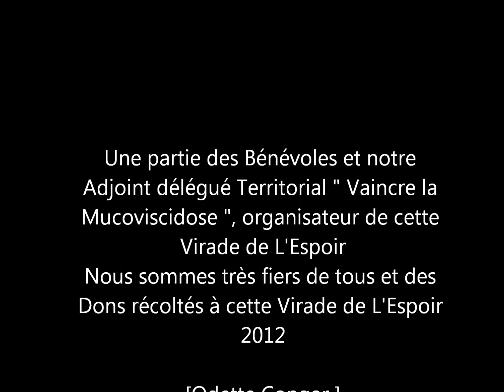Bilan de la Virade de l'Espoir de St-Pierre-de Varengeville 2012.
Retrouvailles aujourd'hui avec une partie des bénévoles de la Virade de l'Espoir de St-Pierre de Varengeville 2012 pour faire le bilan ♥ petit buffet froid ensemble pour en discuter ♥
Mucoviscidose nous te terrasserons !! pour que plus jamais tu nous enlèves ceux que nous aimons !! retrouvez moi sur mon